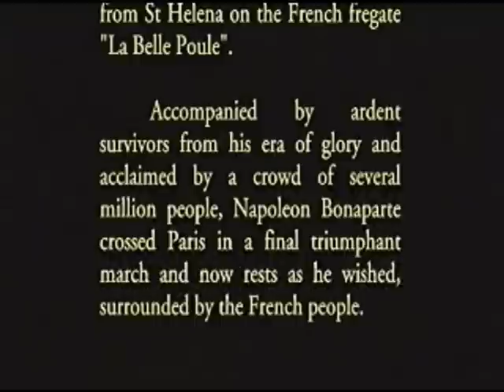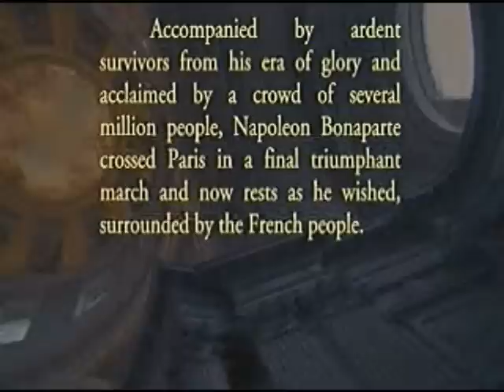Napoleon's Death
After his defeat in the Battle of Waterloo, Napoleon Bonaparte (15 August 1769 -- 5 May 1821) died in St. Helena while in exile. Sten Forshufvud (a Swedish dentist and toxicologist) and Ben Weider (a Canadian Napoleon enthusiast) wrote a book titled "Assassination at St. Helena" (1978, Mitchell Press Limited, Vancouver, B.C., ISBN 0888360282) and concluded that the French emperor died of deliberate chronic arsenic poisoning.

In 2002, investigation carried out by a team of French forensic experts overturned the aforesaid theory and suggested that Napoleon died of stomach cancer as the British alleged. This new study, commissioned by the magazine Science et Vie, focuses on strands of hair taken from Napoleon in 1805, 1814 and 1821. All were found to have abnormally high levels of arsenic. Researchers conclude that poisoning could not have been the cause of death. The arsenic came from contamination such as gunpowder, rat poison, wallpaper glue and most pertinently, hair ointment. Napoleon's death remains a mystery.